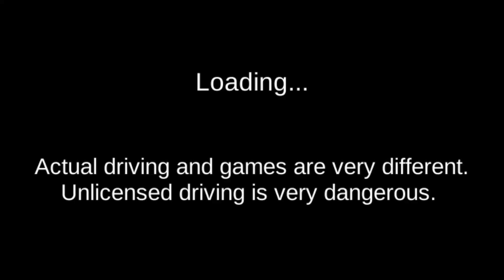3D class DRIVING PART 1